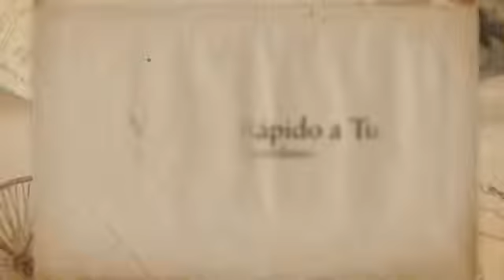Como Educar a Un Pastor Australiano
Los mejores consejos para educar a un perro de raza RAZA

Los perros de la raza Australiano son por lo general animales enérgicos y vitales con muchas ganas de jugar. ¡Los Australiano pueden ser realmente agotadores! Como todos los perros, pueden compararse a niños inquietos...Y eso incluye las travesuras.

Los perros de raza Australiano no son malos, pero es posible que notes ciertos comportamientos desagradables. ¿Tu Australiano hace sus necesidades dentro de casa? ¿Parece que le gusta morderlo todo? ¿Ladra sin motivo aparente, o incluso porque suena el timbre o alguien pasa al otro lado de la puerta? ¿Tu perro tira de la correa como un loco cuando lo sacas a pasear? ¿Parece disfrutar persiguiendo a los gatos del vecindario? ¿Se muestra agresivo u tímido con los desconocidos?
Todos estos son casos de comportamiento inadecuado, y la solución es una y sólo una: el adiestramiento.

Lo mejor que puedes hacer por tu perro Australiano es educarlo para evitarle los malos hábitos y con ellos todos los accidentes o problemas que pueda acarrear. Te gustaría que fuera el compañero con el que sueñas, ¿no es verdad?, ese que no ha hecho ningún destrozo cuando vuelves a casa del trabajo, o con el que sales a pasear tranquilamente.
¡Sólo tienes que adiestrarlo!

Si quieres saber cómo educar a un perro de raza Australiano, confía en mí, el adiestramiento positivo es el mejor medio